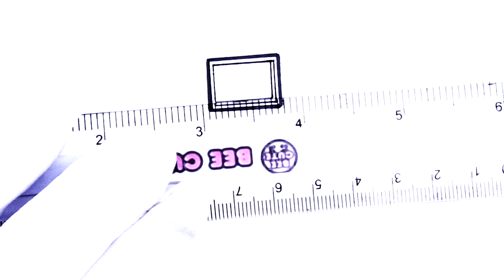สอนวาดรูป Hex จาก Friday night funkin’ | How to draw Hex – Friday night funkin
มาวาดรูป Hex Mod จาก FNF เกมดังสุดๆ ในตอนนี้กันค่ะ
Drawing Hex from Friday night funkin’ easy step by step

♥ วาดตัวละคร Friday night funkin'  ตัวอื่นๆ ▽

Hex เป็นบาสเกตบอลที่เล่น AI ที่สร้างโดย YingYang48 ใบหน้าของเขาสามารถจำลองสิ่งต่างๆได้มากมายเนื่องจากเป็นจอภาพเช่นลูกศร Hex ลงในคอมโบ

หัวของเฮ็กซ์คล้ายกับโทรทัศน์และมีเสาอากาศสองอันที่หักงออยู่ด้านบนและมีใบหน้าสีฟ้ายิ้มปรากฏบนหน้าจอ เขาสวมเสื้อบาสเก็ตบอลสีขาวที่มีสัญลักษณ์หมายเลข 16 สีส้มตราตรึงอยู่กางเกงขาสั้นสีส้มลายทางสีขาวและเขาถือไมค์สีส้มขึ้นที่มือซ้ายในขณะที่มือขวาวางอยู่บนสะโพก
ระหว่างกลิชเชอร์เขาใช้มือตบที่ด้านข้างของศีรษะ ใบหน้าของเขาเปลี่ยนจากเวียนหัวเป็นกลัวเป็นตาแดงเหมือนทีวีกำลังเปลี่ยนช่อง

Friday Night Funkin 'เป็นเกมจังหวะอินดี้แบบโอเพ่นซอร์สที่เล่นฟรีสำหรับพีซีที่พัฒนาโดยทีมผู้ใช้ Newgrounds สี่คน: เขียนโปรแกรมโดย Ninjamuffin99 ศิลปะและแอนิเมชั่นโดย Phantom Arcade และ evils8kr และเพลงที่แต่งโดย Kawai Sprite เกมดังกล่าวมีรูปแบบการเล่นที่ชวนให้นึกถึง Dance Dance Revolution และ PaRappa the Rapper